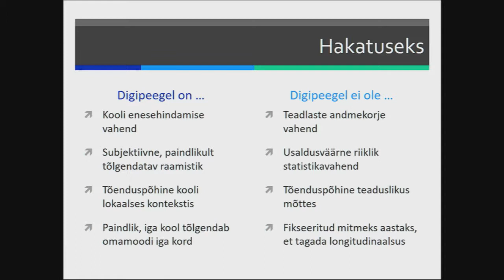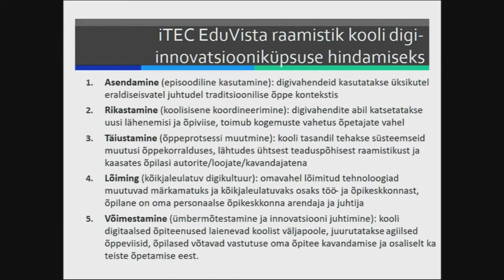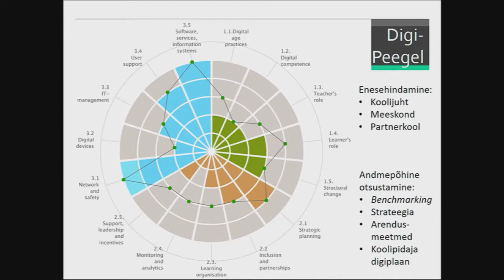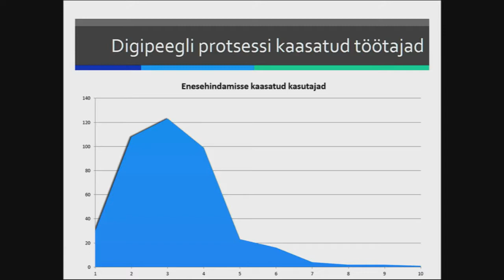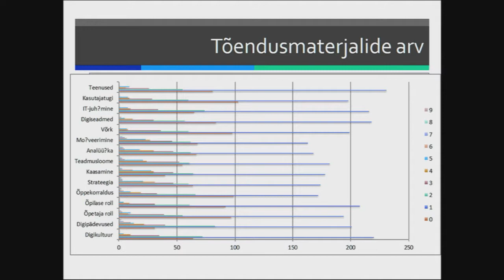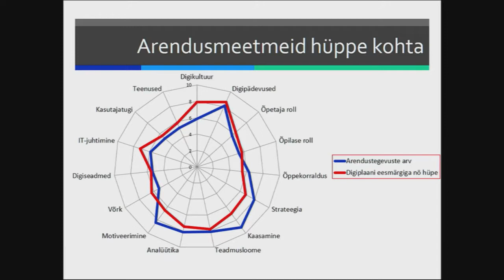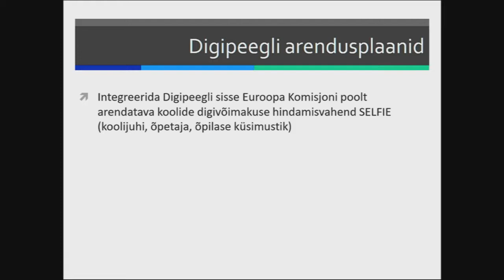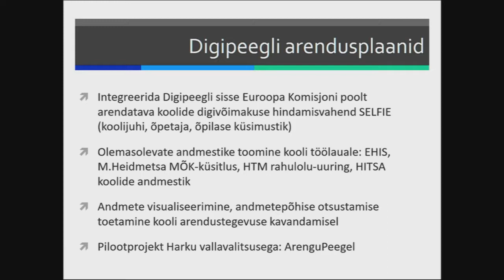Digipeegeli keskkond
Võrgustik võrgutab seminar "Digipöörane kool" (4/9)
Mart Laanpere (Tallinna Ülikooli Haridustehnoloogia vanemteadur) ettekanne Digipeeglist.